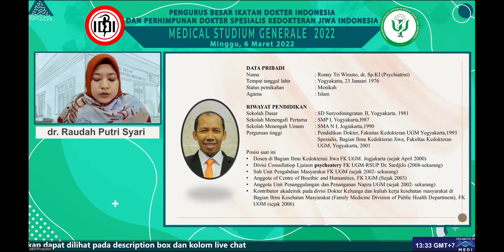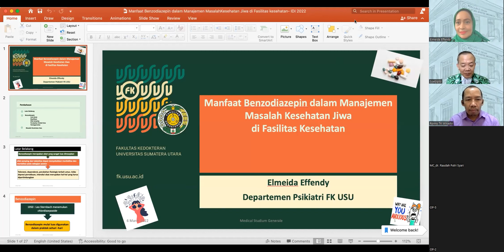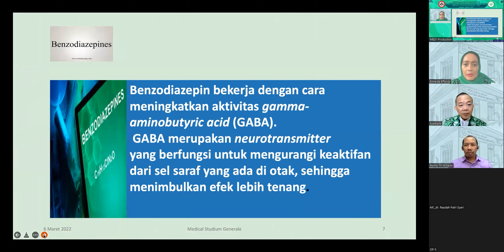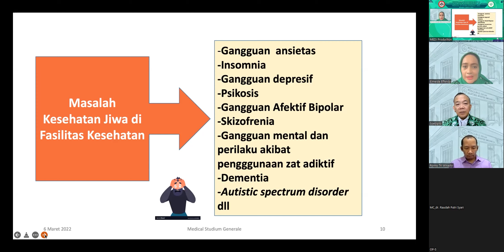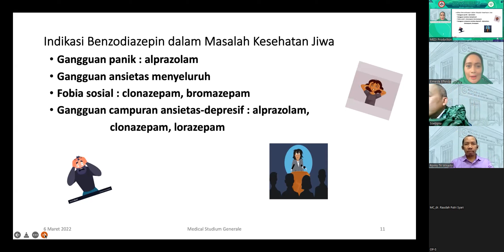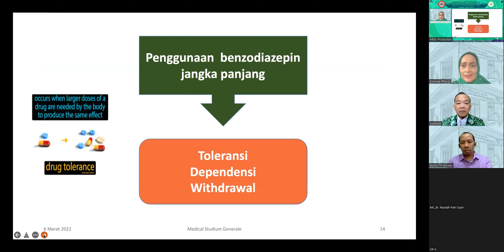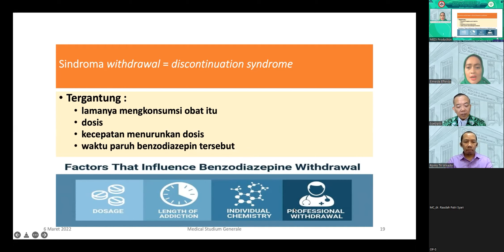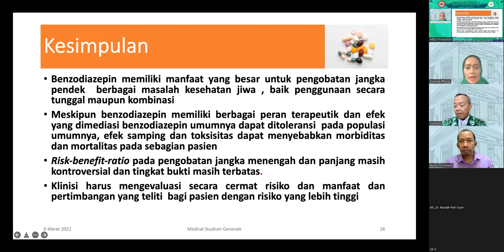MANFAAT BENZODIAZEPIN DALAM MANAJEMEN MASALAH KESEHATAN DI FASILITAS KESEHATAN